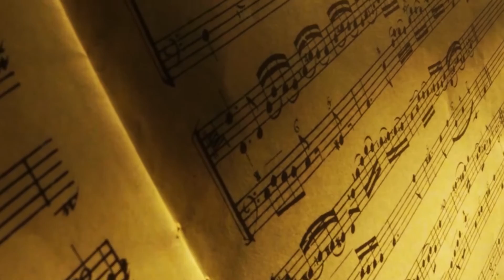la saché - duo des folies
Le Duo des Folies vous présente leur nouveau programme "Imago Mundi" avec cette pièce de Louis de Caix D'Hervelois (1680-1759),
Pour toutes réalisations de films de promotion nous joindre aux mêmes coordonées.